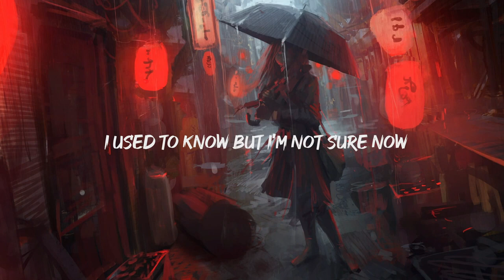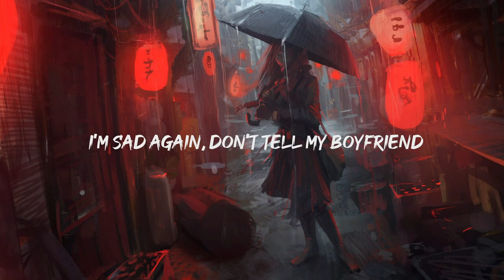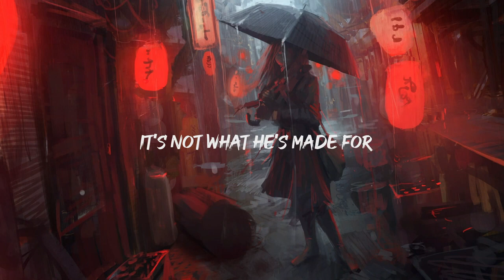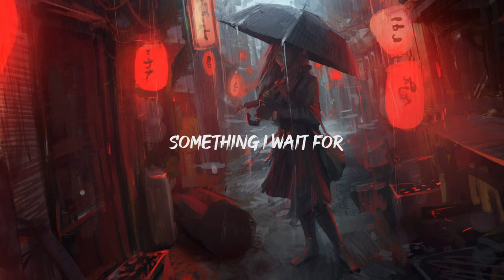Billie Eilish - What Was I Made For (Lyrics)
"[Verse 1]

[Verse 3]
K-POP
Travis Scott
Billie Eilish - What Was I Made For? (Traducción al Español)
Taylor Swift
[Chorus]